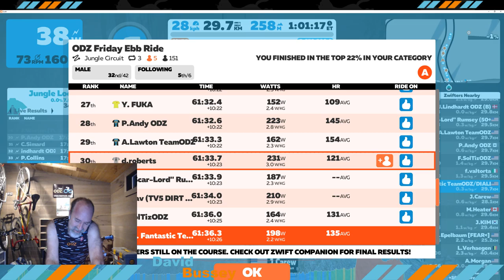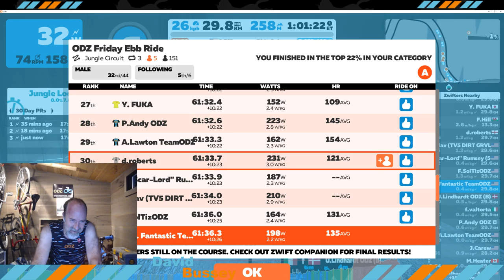ebb 2020 03 20 04 55 51